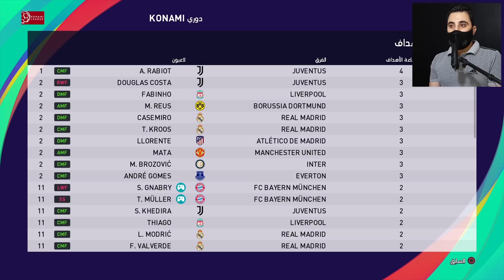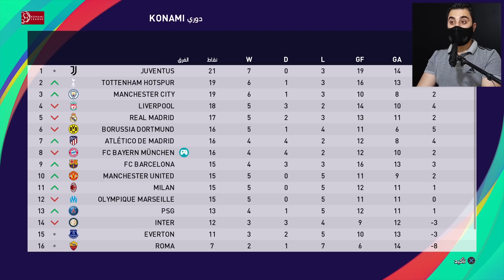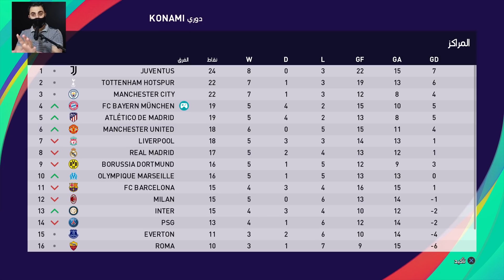دوري الغضب #5 || لا تخطأ امام الحكومه 🤕 مباراة ال PSG و ريال مدريد في اصعب تحدي 🔥💥 PES 2021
أصعب تحدي ضد ريال مدريد و باريس سان جيرمان على صعوبة أسطورة

دوري الغضب في لعبة بيس 2021 على صعوبة اسطورة

اسم المجتمع بالبلاي ستيشن (فاينل قيم) ...
أنستغرام / instagram
m.finalgame